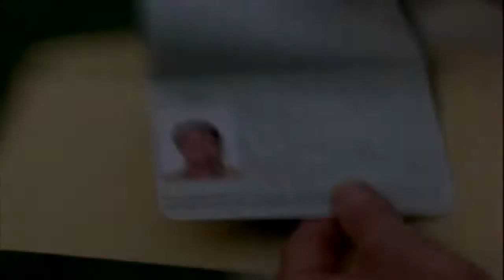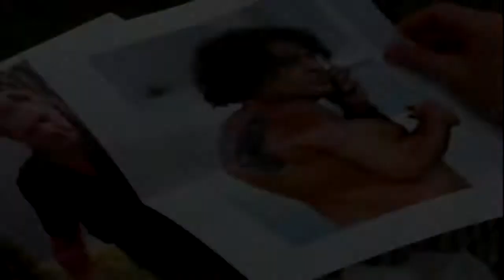Federal Protection - Trailer 🇺🇸 - DINA MEYER.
Merci !